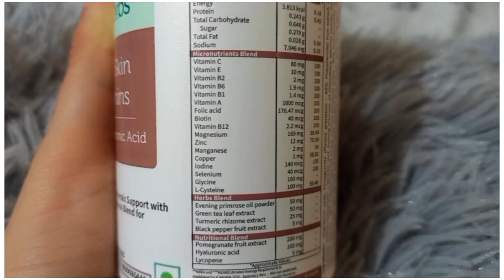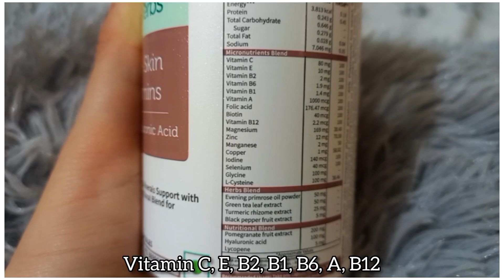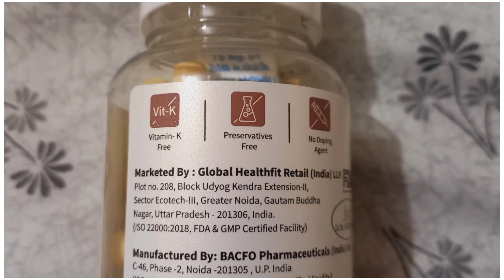Hair Mask For Long & Healthy Hair | Damage Hair To Healthy Hair 😊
Hii everyone,

In today’s video I am sharing best hairmask for long & Healthy Hair.

My hair vitamins supplement recommendation:
(Use code 100 and get flat Rs.100 OFF)

neuherbs Hair Skin Vitamins contains Hyaluronic acid that helps keep the body tissues well lubricated & moist, makes skin more nourished, Primrose oil powder is wealthy in Gamma-linolenic acid (GLA) that helps promote good skin. turmeric & green tea extract helps combat skin inflammation, itchiness and dry skin, help maintain a healthy, supple complexion. these ingredients assist in managing rough, wrinkled, patchy skin like issues related to age & environmental changes & provide nourishment to skin.
Glyciene, L- cysteine are amino acids along with the biotin, evening primrose oil powder and other vitamin, minerals they help in maintaining hair health. and antioxidant like pomegranate fruit extract, lycopene fight oxidative damage in the body helps it recover from internal hair issues. all together they support integrity, texture & provide nourishment to hair affected by poor sleep, stress and weight loss diets.
Complete hair & skin nourishment formula- With hyaluronic acid, vitamins, minerals, amino acids like glycine, cyestine, lycopene evening primrose, green tea extract, pomegranate fruits extract
No doping agent, preservatives free, vitamin k free
All your beauty needs at one place